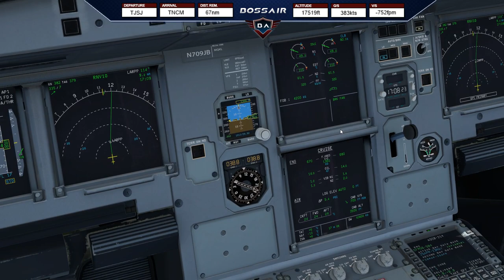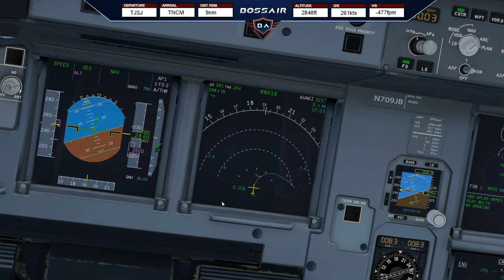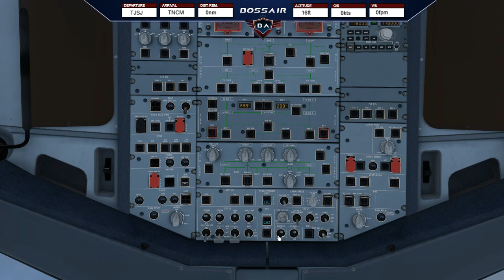X-Plane 11 | San Juan (TJSJ) - St Marteen (TNCM) | FF A320 + Princess Juliana Airport AWDesigns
Let´s enjoy the beautiful TNCM scenery - Princess Juliana Airport St Marteen by AWDesigns (Airworthy designs) for X-Plane 11! Including the famous low approach over Maho Beach. We´re also having a look at the new Navigraph Charts Beta. We´re flying in the FlightFactor A320.

📋 Today´s Flight: San Juan (TJSJ) - Sint Marteen (TNCM)
✈️ Aircraft: FlightFactor A320 | Jetblue
🌎 Route: TJSJ/08 DCT URZUM DCT PASIC B520 LARPP DCT ILORA DCT ULUBA ULUBA1 TNCM/10

► Cold & Dark Setup 00:00:00
► Taxi 00:14:45
► Take off 00:19:00
► TOC 00:27:55
► TOD 00:34:57
► Final Approach 00:52:52
► Landing 00:54:26

▼ PC Specs:
• 32GB RAM DDR4-RAM - 3000MHz Corsair Vengeance LPX